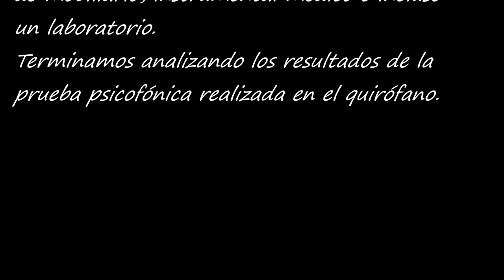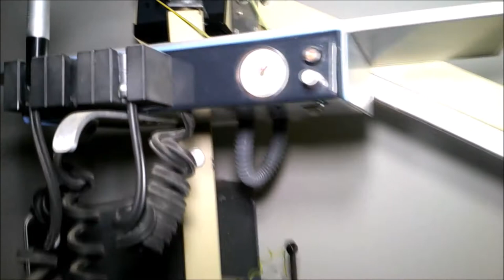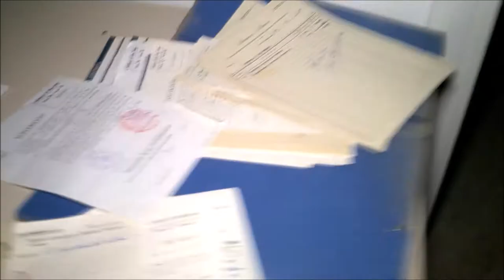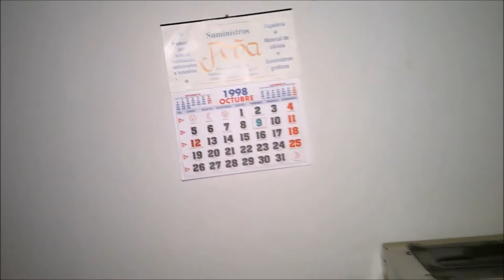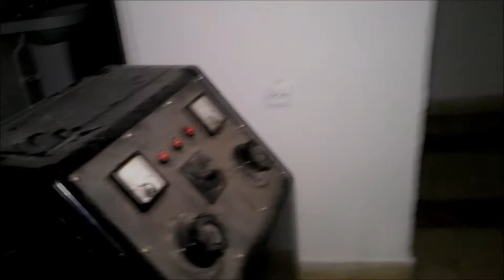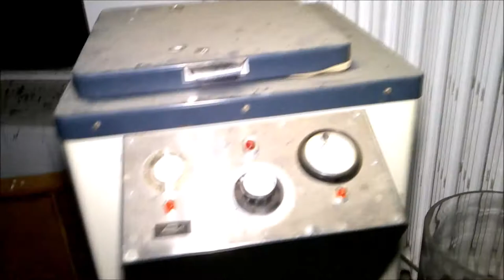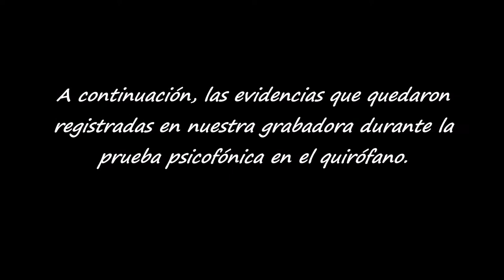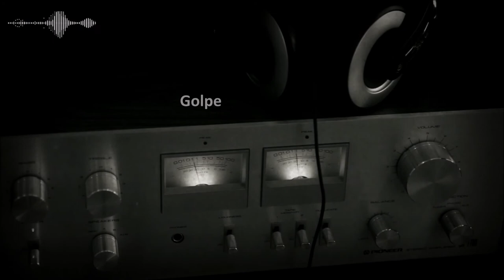El Pueblo Abandonado de los Leprosos - CAPITULO 03 (2ª Parte) - [ PARANORMAL]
El Pueblo Abandonado de los Leprosos - CAPITULO 03
Desde tiempos remotos, esta enfermedad ha acompañado a la humanidad. Sus síntomas no solo condenaban al individuo que la sufría a llevar en sus carnes llagas y pústulas, a la deformidad y perdida de extremidades, incluso a la muerte, también sufrían el peor de los estigmas: el rechazo de la sociedad, que los veía como malditos y portadores de enfermedad. Incluso los familiares repudiaban de los leprosos. Desde hace milenios, estos enfermos eran obligados a vivir en comunidades apartadas de la civilización. Y esto ocurrió hasta bien entrado el siglo pasado. El lugar que aquí abordamos es un antiguo poblado leproseria donde vivieron multitud de enfermos aquejados de este mal. Al cuidado de monjas y bajo la supervisión de doctores, hicieron una vida más o menos normal contando con prácticamente una autentica ciudad con todo tipo de comodidades. El lugar más destacable es el antiguo hospital, zona donde centraremos gran parte de nuestra investigación. Siendo un lugar tan estigmatizado, ¿cuales son los resultados que allí se pueden captar? ¿La energía que allí queda es residual o por el contrario quedan antiguos residentes que allí vivieron? ¿Seremos bien recibidos o seguirán desconfiando de los extraños? Descúbrelo con nosotros.